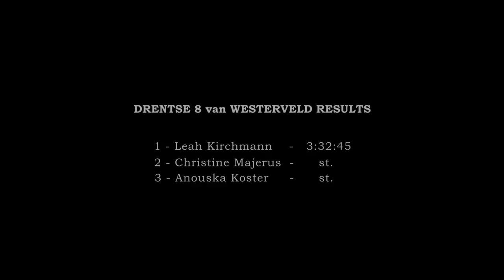Wiggle High at the Drentse van Westerveld